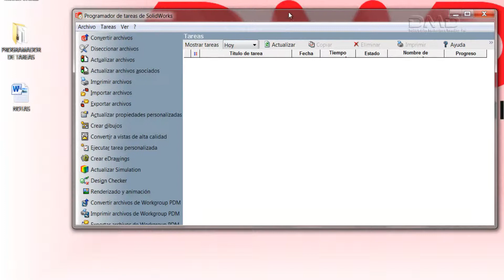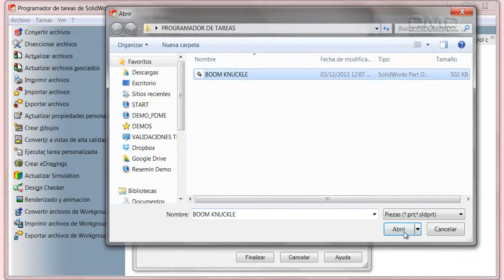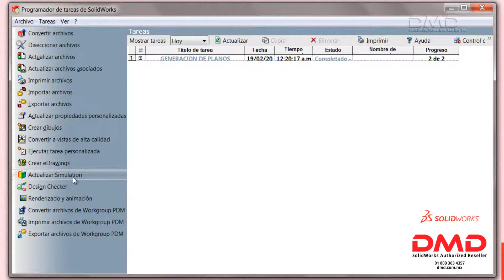¿Cómo utilizar el programador de tareas de SolidWorks?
Automatiza tareas comunes y repetitivas en SolidWorks, tales como impresión de planos, conversión de archivos, actualización de versiones, etc.

Ventas 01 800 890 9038 | Soporte 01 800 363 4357